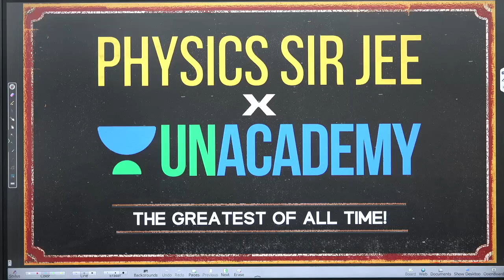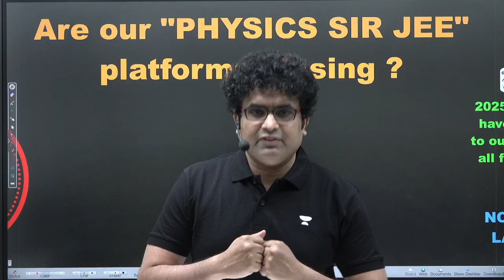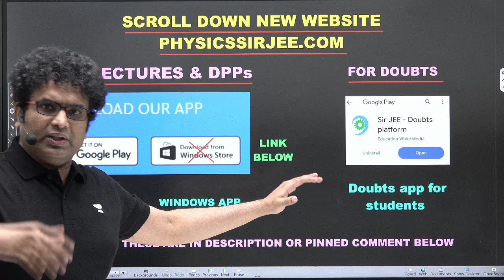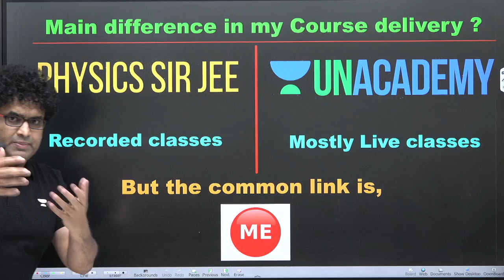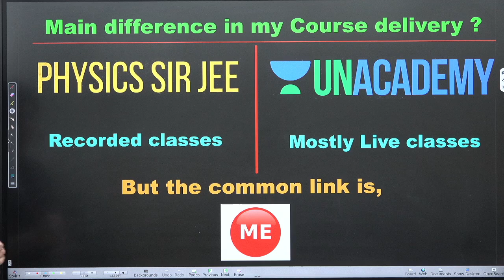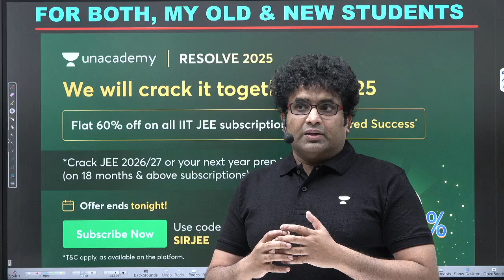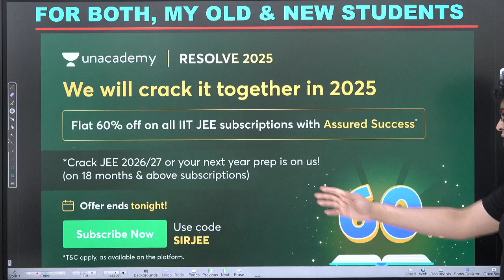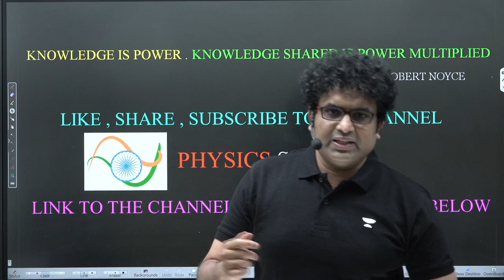What will change after this?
Is the Physics SIRJEE platform coming to an end? 🤔 Join us as we discuss the updates, reasons, and future plans regarding the platform. Don't miss this important announcement!

Watch the Hindi version of this video on our Physics Sir JEE (Hindi) channel here 👇